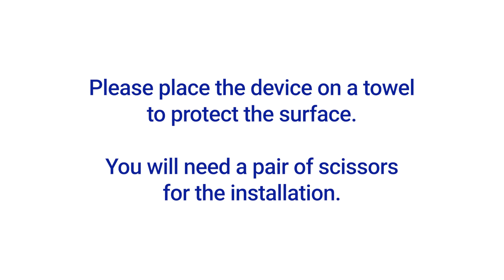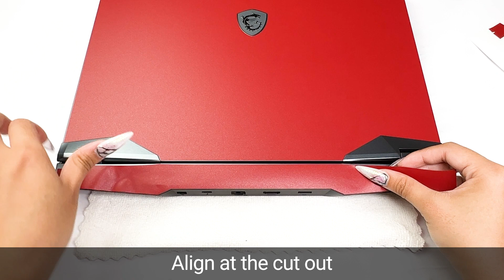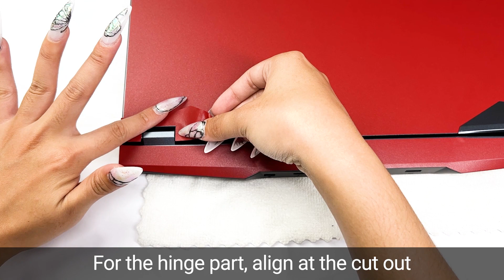MSI GE66 Raider Metallic Vinyl Film Installation Video Instruction by ArmorSuit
This video is the MilitaryShield Metallic Vinyl Film Skin Protector installation instruction for MSI GE66 Raider